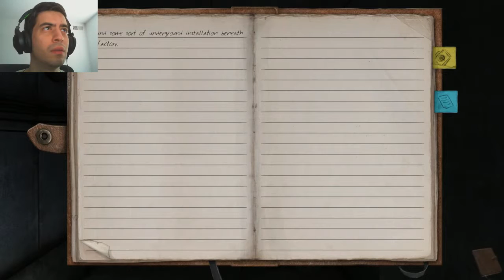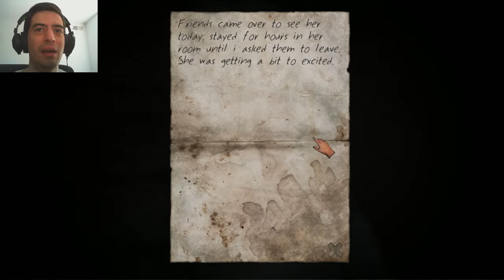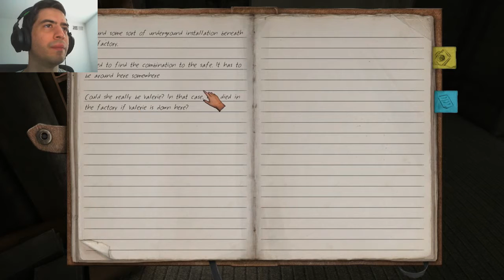Stairs | Part 1 | DANGEROUS PHOTOJOURNALISM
Welcome to my let's play and walkthrough of Stairs, an indie horror game made on the Unreal Engine 4. So far it features a very creepy and scary atmosphere. Not going to be a jumpscare riddled playthrough which is a good thing, because this game has one great disturbing environment for a horror game.

Synopsis:
STAIRS is inspired by real-life events, twisted into an original tale of terror, despair and sadness. Using a camera and journal, players set out to unravel the grizzly mysteries behind three stories - Valerie Berkley, a high school graduate; James Reed, a young businessman; and Jean Jowars Remens, a charismatic pastor. What happened to them? What do they have to do with each other? Creep down the stairs and discover the truth for yourself… if you dare.